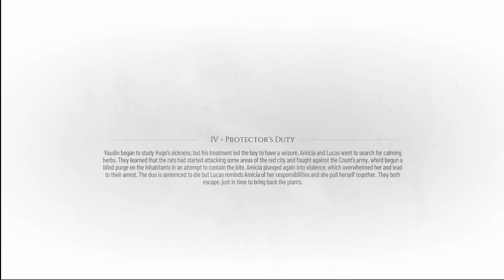Plague Tale: Requiem - Let's Play ~ Part 8 VOD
This video is from my Twitch channel, come swing by some time and chill with me!